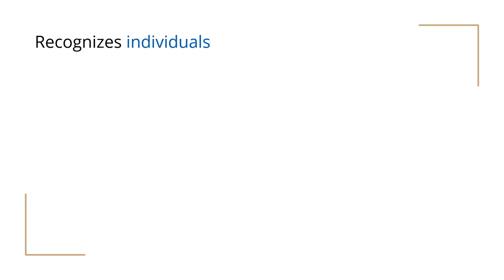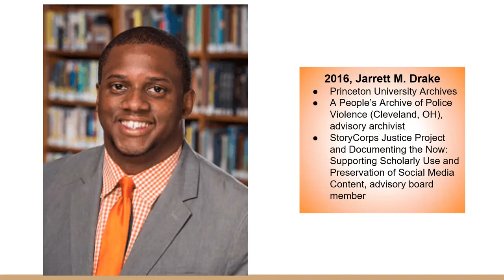NDSA Excellence Awards- Individual Category (2024)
This clip offers information on the criteria used by the Excellence Awards Working Group to evaluate nominations received for individuals. It includes past winners and examples of their work.